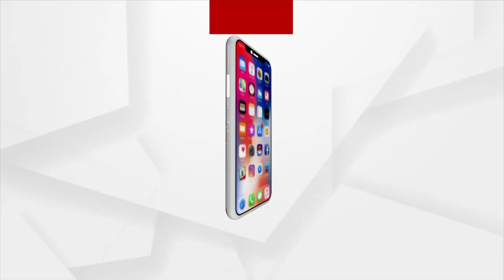HEADLINE : 6PM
+ଲିଙ୍ଗରାଜ ମନ୍ଦିରରେ ନୀତିକାନ୍ତି ବନ୍ଦ
+ଭୁବନେଶ୍ବର ଏମ୍ସର ସଫଳ ପ୍ରୟାସ
+ରାଜଧାନୀର ଫାର୍ମହାଉସରୁ ଯୁବତୀଙ୍କ ମୃତଦେହ ମିଳିବା ଘଟଣା
+ଆଗଉନି ସ୍ମାର୍ଟସିଟି ପ୍ରକଳ୍ପ... ଯୋଜନାରେ ସୀମିତ ରହିଛି ଲେକଜୋନର କାର୍ଯ୍ୟ
+ରାଜଧାନୀରେ କାୟା ମେଲାଉଛି ଡେଙ୍ଗୁ
+ବିଟେକ ଛାତ୍ରଙ୍କ ମ୍ୟାଜିକ ନିଶା